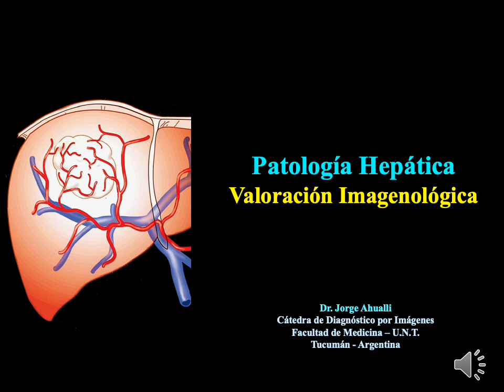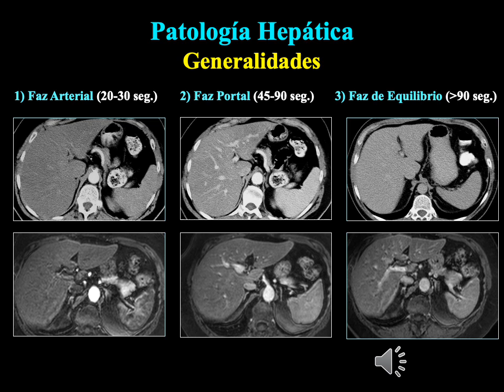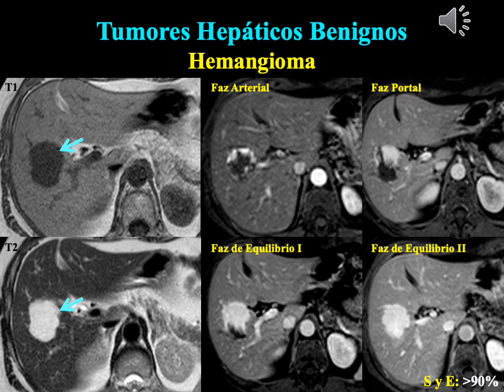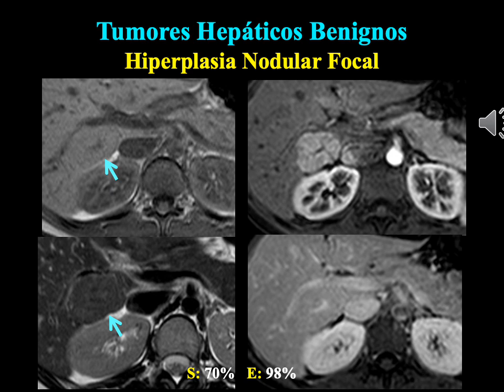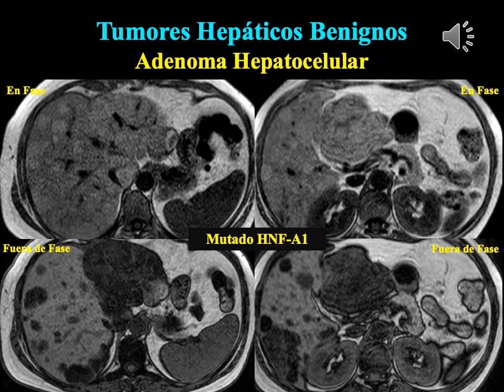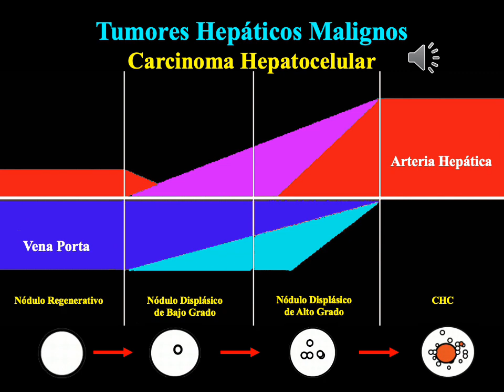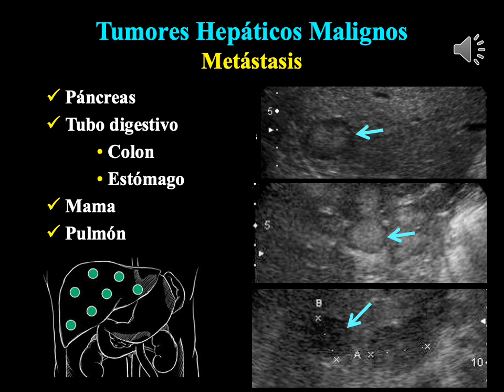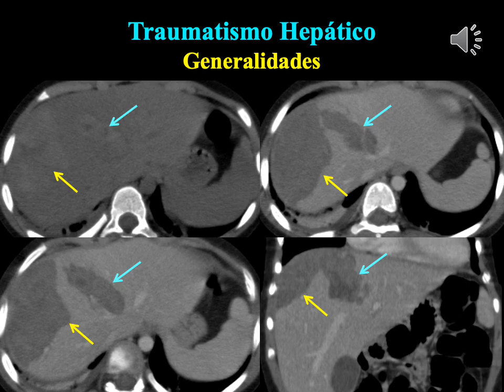Dx. Esp II: Hígado patológico (Dr. Jorge Ahualli)